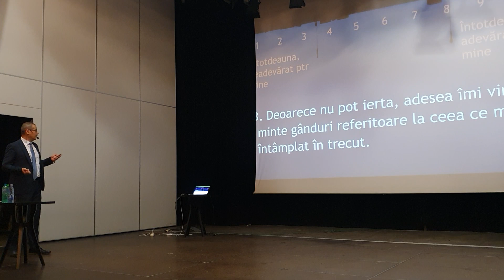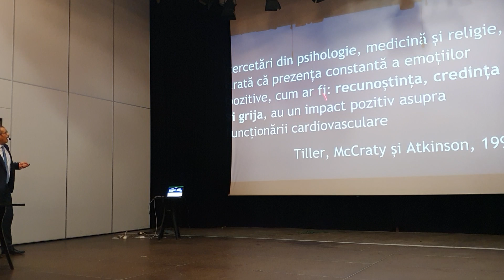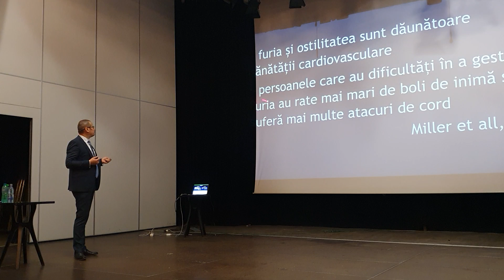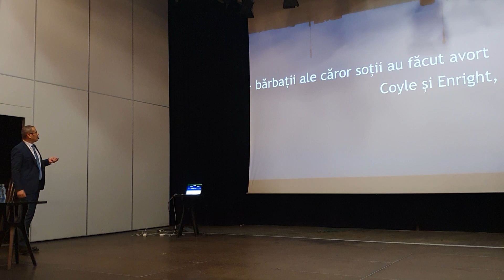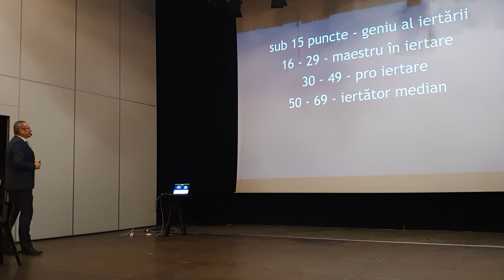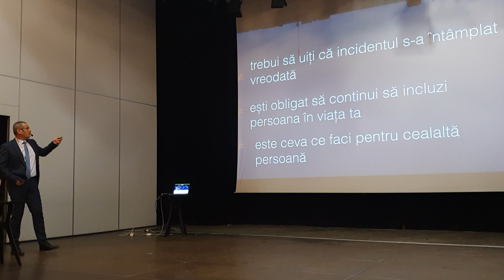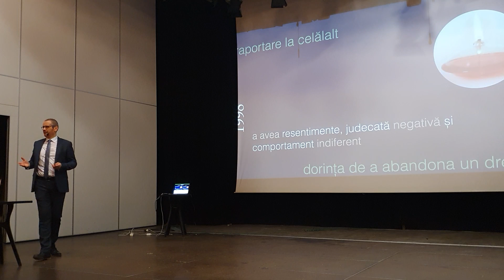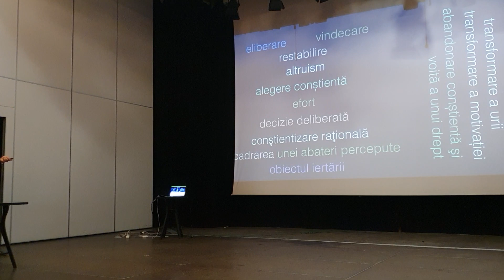Trei secrete pentru o familie împlinită, partea 3 MEMOREZ sau IERT, psihoterapeut Cătălin Bărbulescu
seminar de familie, partea 3